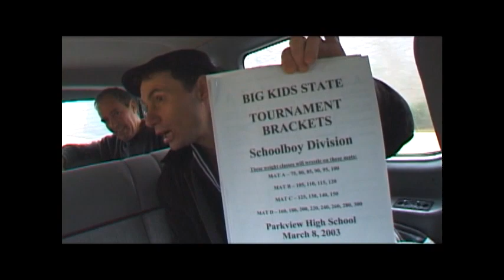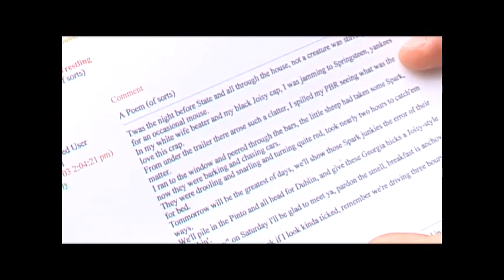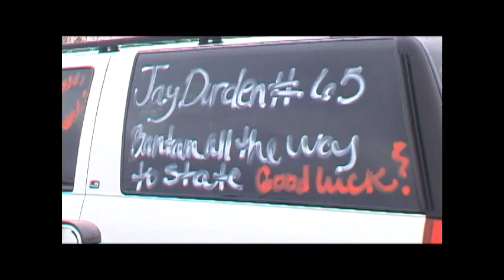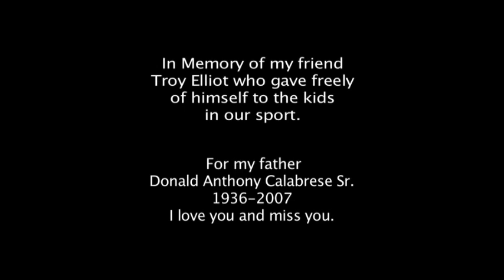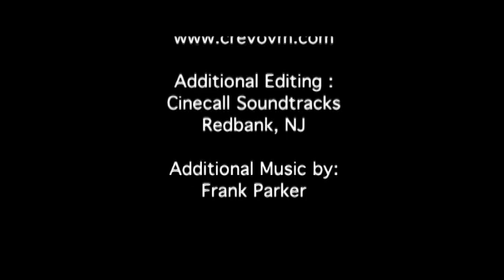Black Sheeps Gladiator School